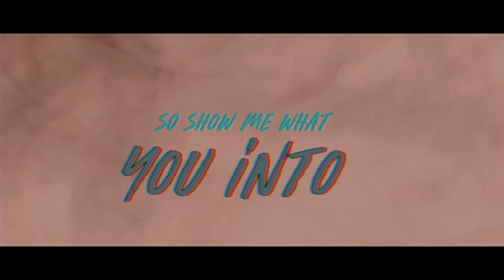Tre- Ready (Lyric Video)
Tre - Ready (Lyric Video) from album Love Me Till I'm Me Again

'Ready' Available everywhere music is sold!
Google Play
Amazon
Etc.

Video created by Jake150 via Fiverr

'Love Me Till I'm Me Again' coming soon!